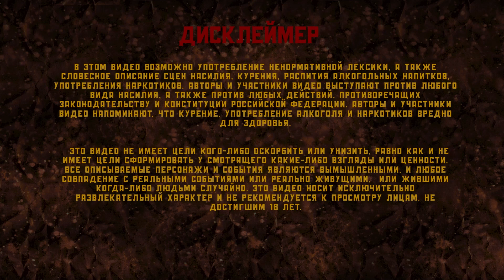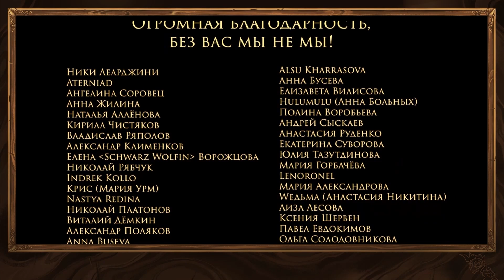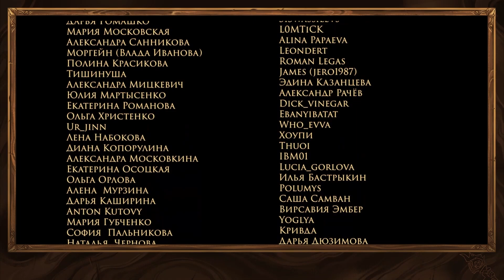Обсуждение | Эпизод 39 | Грядут приключения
Слушаем друг друга и зрителя! Пишите чья личная сцена будет следующей :)